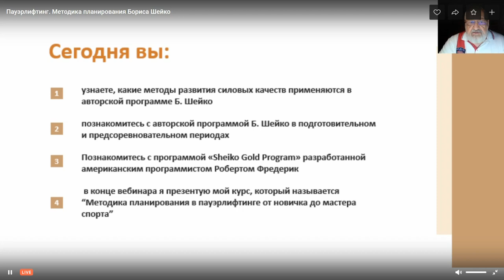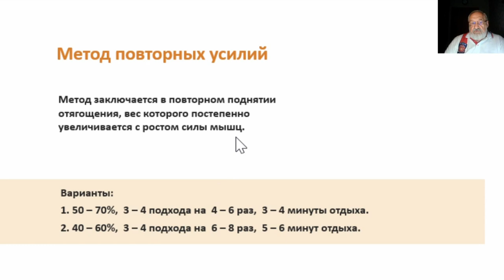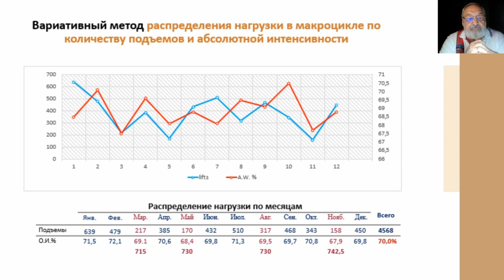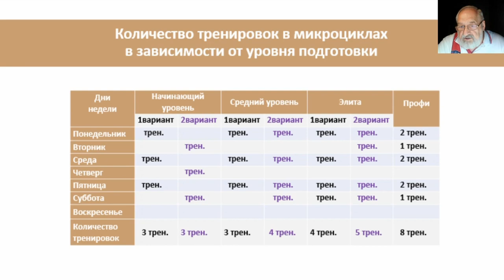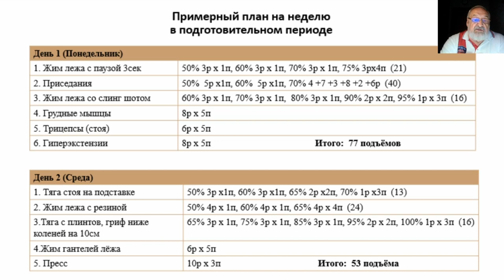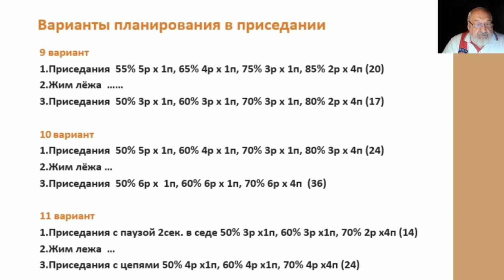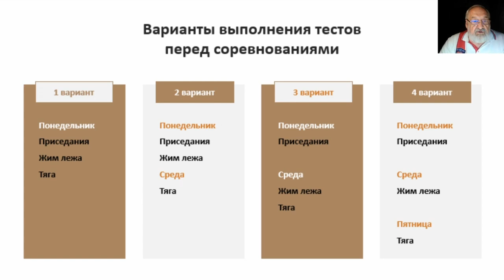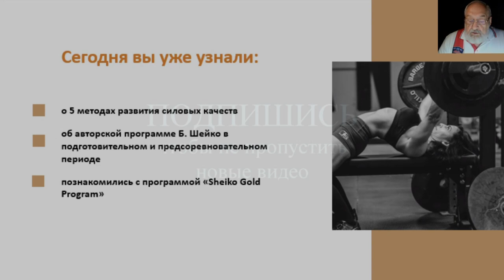ШЕЙКО БОРИС ИВАНОВИЧ "Методика планирования в пауэрлифтинге"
Вебинар Б.И.Шейко о методах развития силовых качеств в его авторских программах тренировок.